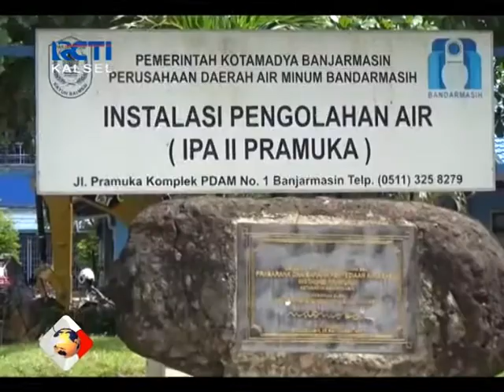BERSIHKAN RESERVOIR, PDAM KERAHKAN RATUSAN ORANG